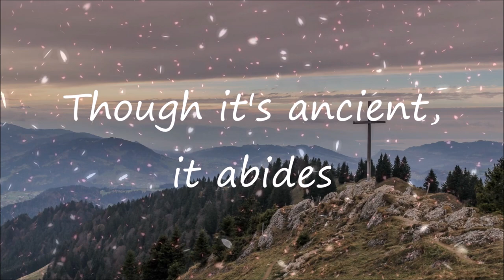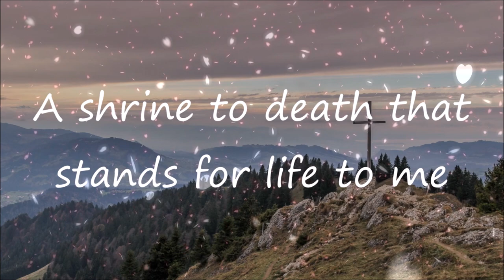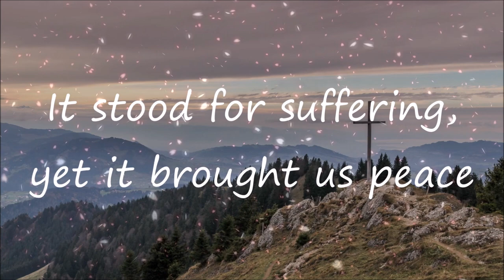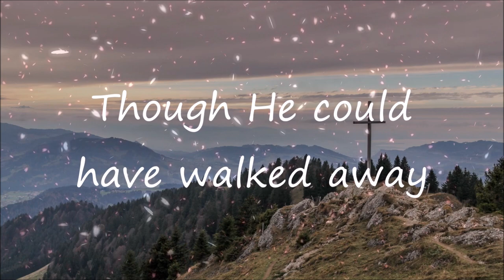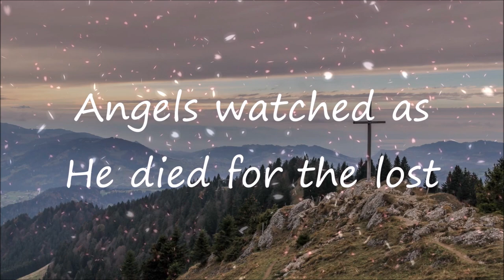The Cross Lyrics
The Cross by Committed Quartet